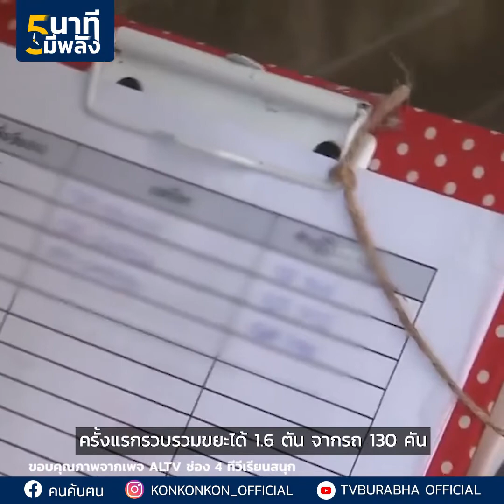5 นาทีมีพลัง : ผู้จัดการขยะในใจตน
กลุ่มขยะไร้ญาติ ไม่เพียงแต่พยายามจัดการขยะ
ให้ใช้ประโยชน์ได้มากที่สุด แต่ยังค่อยจัดการขยะ
ในหัวใจของคนที่เข้าร่วมกิจกรรมนี้ ได้ปรับความคิด
ในการใช้ชีวิตให้มีความสุขมากยิ่งขึ้น...
ครีเอทีฟ : เทอดศักดิ์ เหงาโจ๊ก
ช่างภาพ : สราวุธ เชิงทวี
ตัดต่อ : สุธีร์ สุวรรณโค